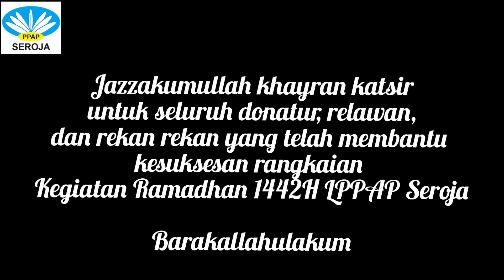Selamat Hari Raya Idul Fitri 1442 H 🙏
Ramadhan 1442 H telah berlalu, meninggalkan kita dengan segudang harapan agar kelak masih bisa bertemu.

Dan Hari Kemenangan Telah Tiba, membuka banyak hati untuk saling menyapa dan memaafkan.

Meluruhkan lara juga prasangka yang pernah ada.

Taqabballahu minna waminkum
Keluarga Besar Lembaga PPAP Seroja Mengucapkan
Selamat Hari Raya Idhul Fitri 1442H